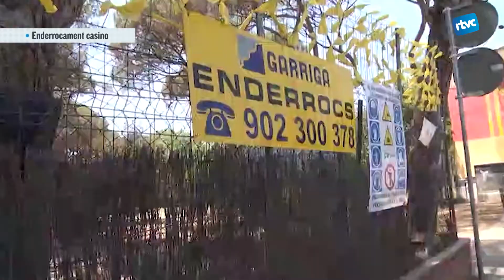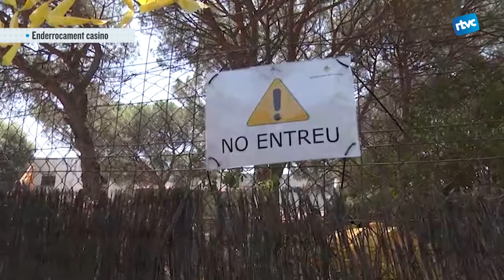Estudi de viabilitat econòmica del solar del casino popular de Cardedeu